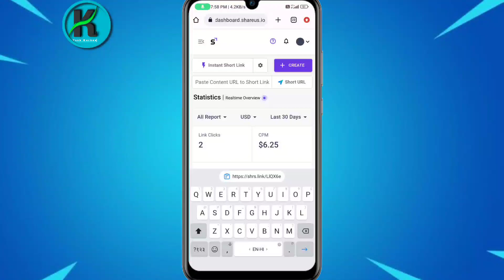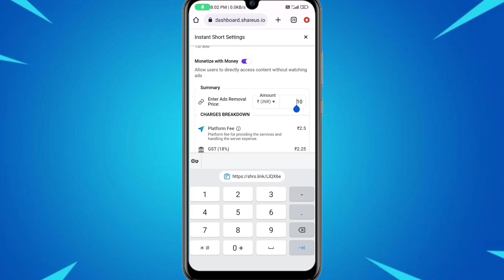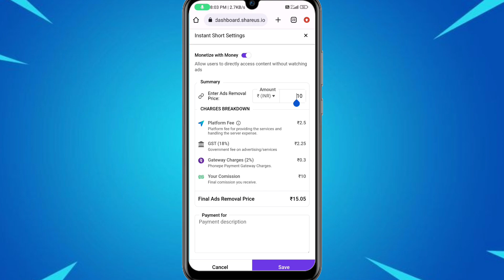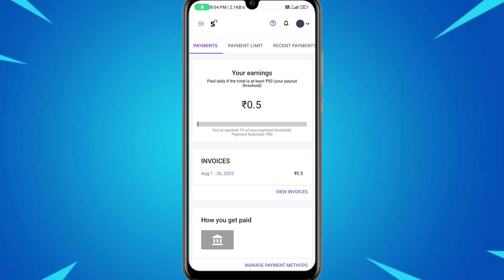How to Earn money from Shareus Website || How to use shareus to earn money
In this video, We’re going to show you how to earn money from shareus website || how to use shareus to earn money

Your Query:
best link shortener earn money website,
best link shortener earn money,
best paying link shortener,
link short and earn money,
websites like youtube to earn money,
earn money from links,
best link shortener earn money 2022,
short link earn money hack
shortlink se paise kaise kamaye,
shortener se paise kaise kamaye,
short link se paise kaise kamaye,
short link earning app
best online earning websites,
best online making money website,
best online earning site,
best online money earning websites
best online earning website with proof,
best online earning website in india,
best online earning website in 2023,
best online earning websites for students,
best money earning websites for students without investment,
best money earning website in telugu,
best money earning website in tamil 2023,
best online earning sites,
best trusted online earning sites,
most trusted online earning sites